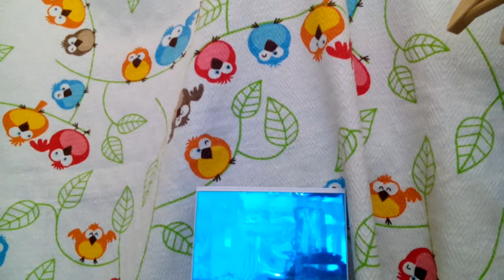KREMÓWKI,KULKI I CO CIEKAWEGO JESZCZE W KUMOTERSTWIE PLOTKARZY,KTÓRZY BOGIEM JUŻ NUDZĄ SIĘ???